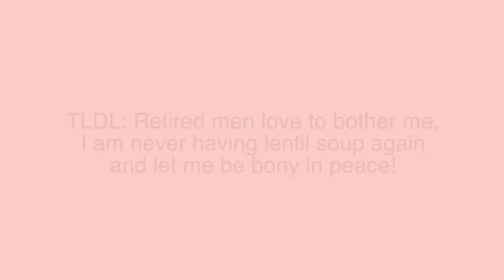Florida man storytime vol 1. The lentil soup sugar daddy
instagram ↠ @TheKellyStamps

My microphone for vlogging camera

My lens

My wooden desk with pouch